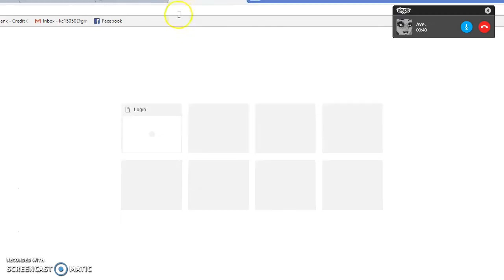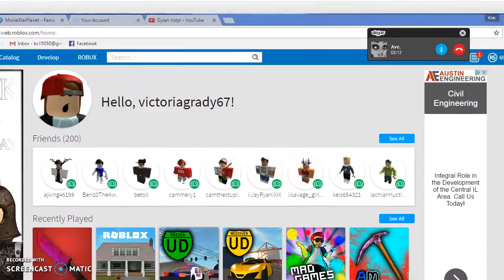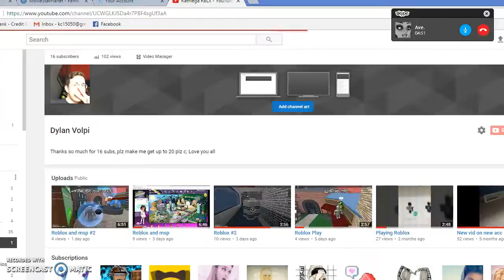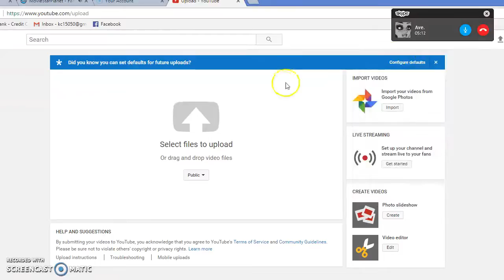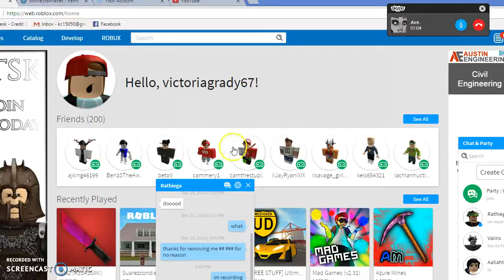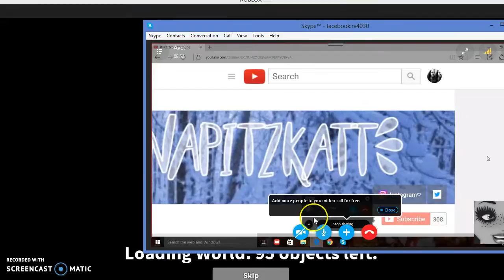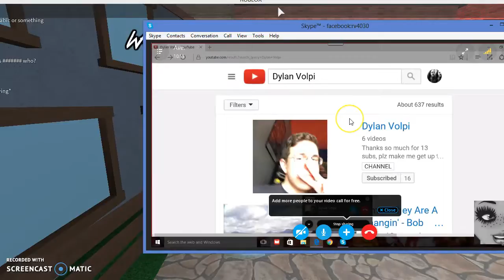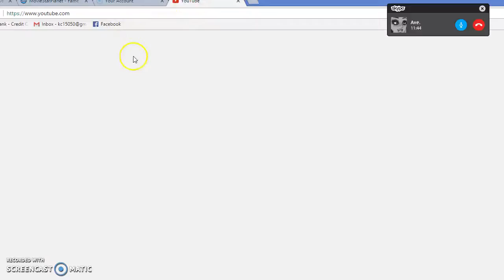Skyping and playing mso and roblox